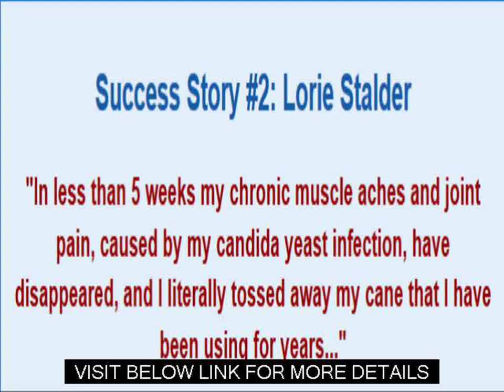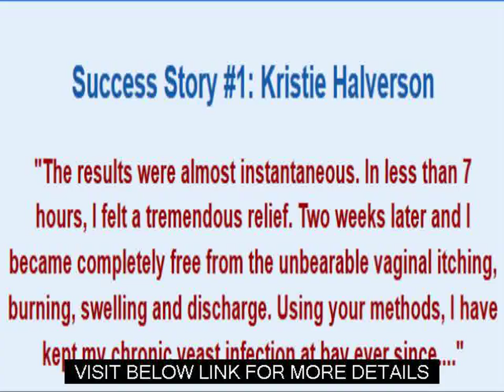Symptoms Of Bladder Infection Yeast Infection No More Review